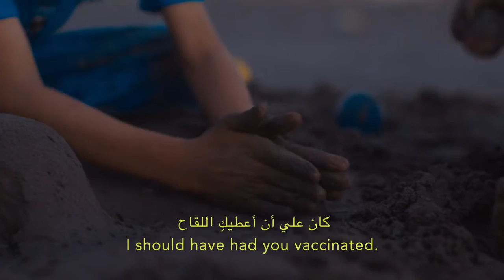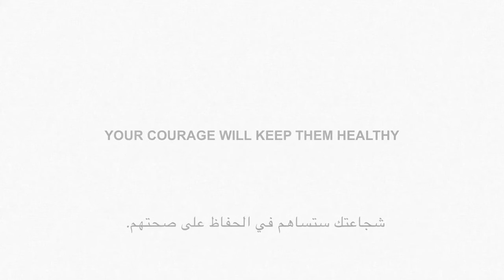قفزة ثقة A Leap of Faith HD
مرض شلل الأطفال معد وخطير، ويمكن أن يصيب الصغار والكبار. يسعى فيلم قفزة ثقة إلى نشر الوعي حول شلل الأطفال وجهود التطعيم في باكستان. احموا أطفالكم من شلل الأطفال والأمراض الأخرى. شجاعتكم ستحافظ على صحتهم

Polio is a preventable disease that affects young children and adults. Leap of Faith seeks to raise awareness of polio and vaccination efforts in Pakistan. Protect your children from polio and other preventable diseases. Your courage will keep them healthy